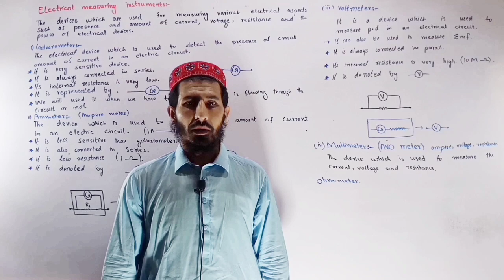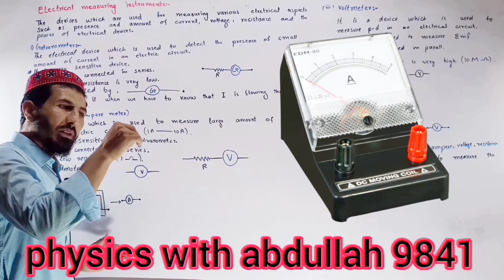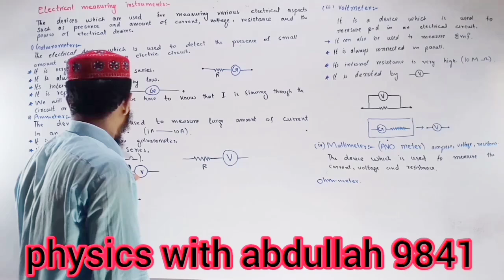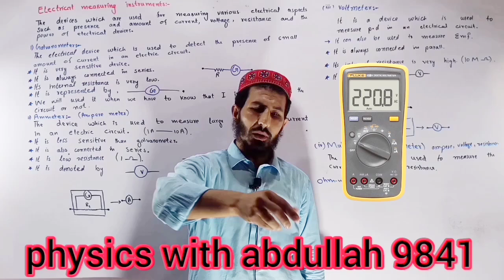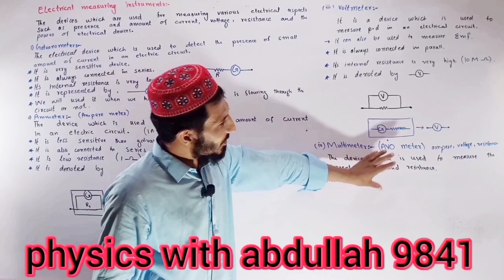Electrical measuring instruments | Galvanometer| Ammeter | Voltmeter | multimeter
electrical measuring instruments
measuring instruments
electrical
measuring instrument
electrical instruments
electrical instruments and measurements
electrical measuring instruments
electrical tools
list of electrical measuring instruments
electrical measuring instrument
types of electrical measuring instruments
testo electrical measuring instruments ppt
electrical testing & measuring instruments
electrical measuring instruments by abdullah
galvanometer to voltmeter
galvanometer to ammeter
voltmeter
ammeter
conversion of galvanometer into voltmeter
galvanometer to ammeter class 12
conversion of galvanometer into ammeter
galvanometer
ammeter and voltmeter
galvanometer ammeter and voltmeter
galvanometer to voltmeter khan academy
difference between ammeter and galvanometer
voltmeter and ammeter difference
galvanometer to ammeter khan academy
difference between ammeter and voltmeter